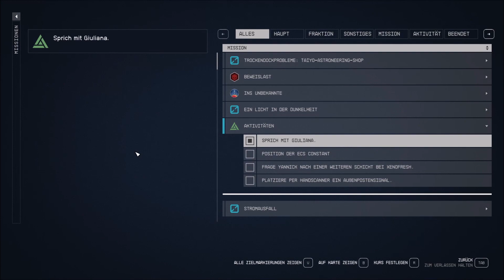Starfield: Folge 114: Immer die Touristen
Wir jagen arglosen Touristen mal einen richtigen Schrecken ein